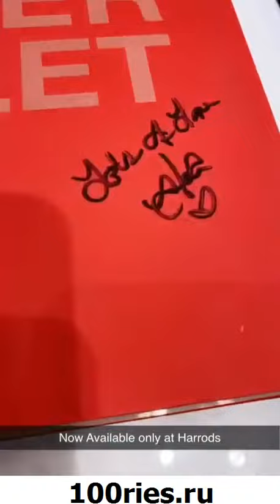Huda Beauty Kattan News 25 November 2019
You're watching new video from @hudabeauty of 25 November 2019